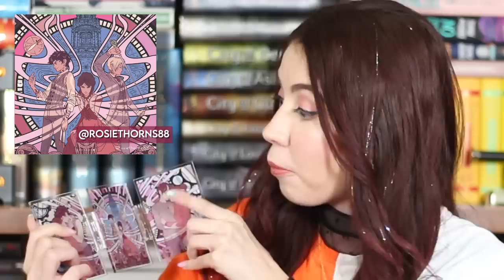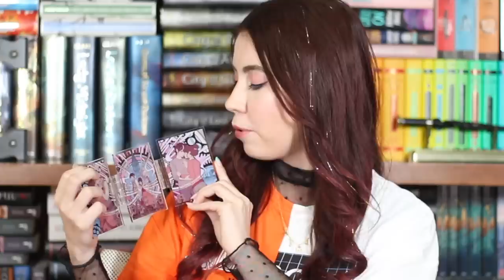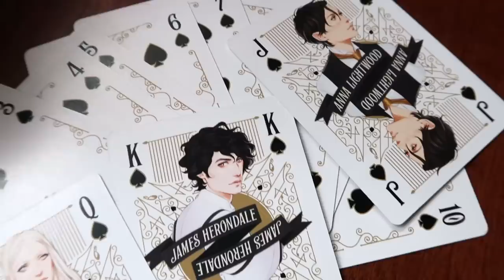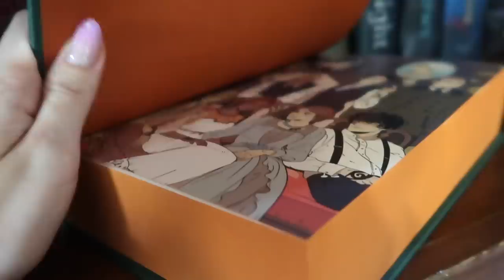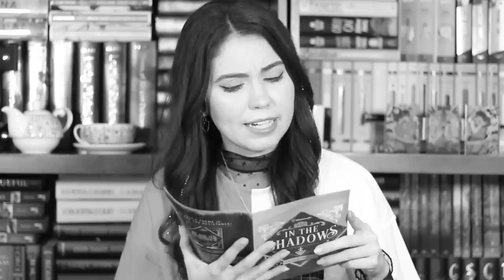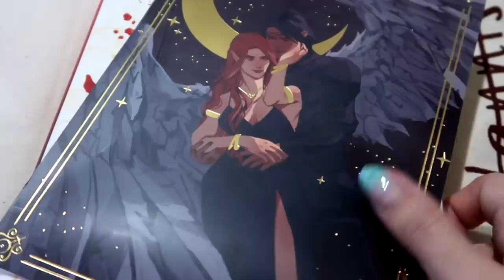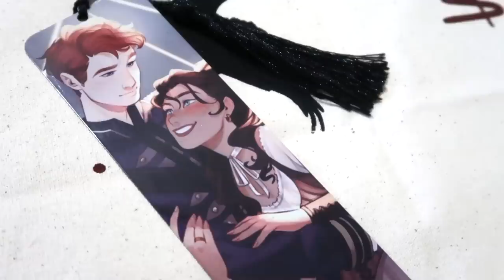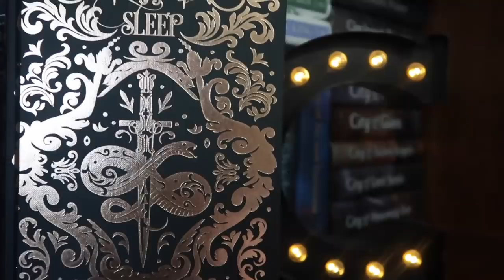UNBOXING: ¿La mejor CAJA LITERARIA?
¡Unboxing literario! Hace años que no les traía uno y este es de una cajita literaria que AMO. Prepárense para ver las cositas de libros más bonitas y ediciones especiales maravillosas. PD: UNA ES DE CAZADORES DE SOMBRAS.

♥. ¡Visita Illumicrate!

---CRÉDITOS---

--- Preguntas Frecuentes ---